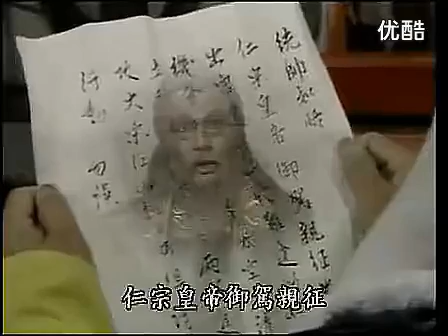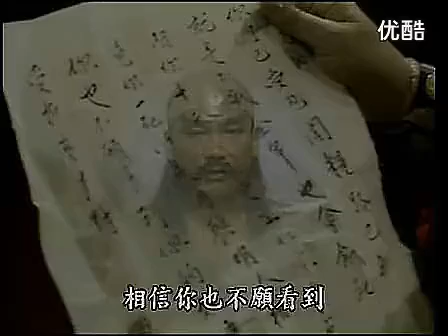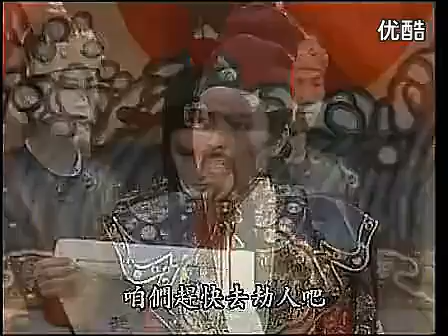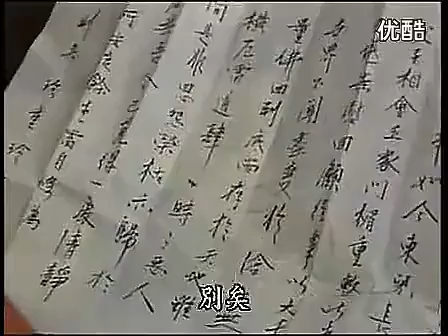楊麗花歌仔戲 王伯東告御狀8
楊麗花歌仔戲，此片下載於尤酷網畫面有些不清晰請，上傳於此只因方便花迷觀賞，請大家多多支持上傳。